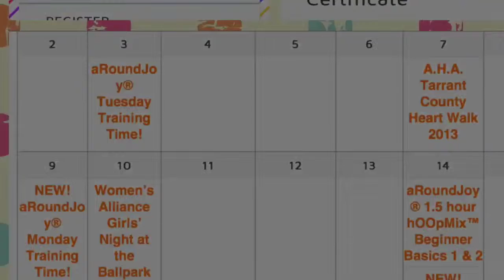I'M JUS' SAYIN #4 - Website Tips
Want more FREE full access to my hoop tips & instruction delivered straight to your inbox? Then simply pop over on my website and say YES to email updates!